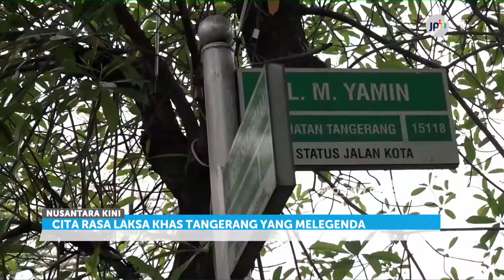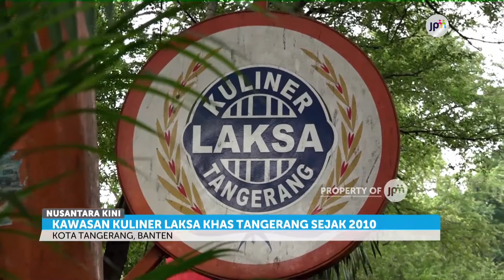Cita Rasa Laksa Khas Tangerang Melegenda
Laksa menjadi makanan khas kota Tengerang, Banten. Paduan mie dari tepung beras, dicampur kuah santan kaya rempah.